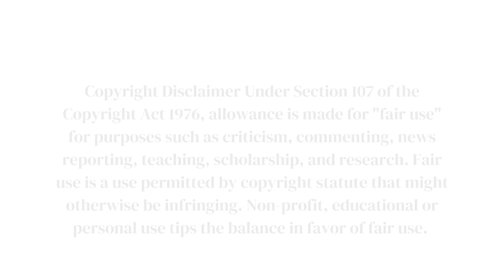Ponni - Promo | 27th October 2023 | Tharani Media